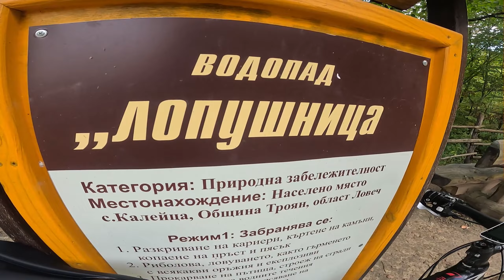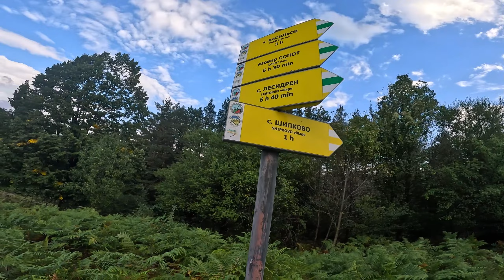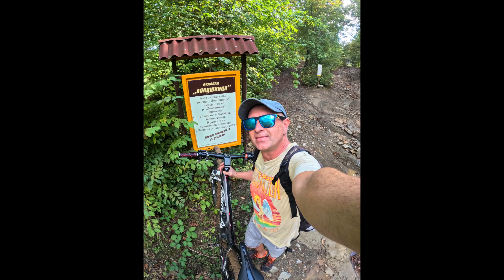ТРОЯН-ВОДОПАД ЛОПУШНИЦА-ХИЖА КОМАН-ПЕЩЕРА ''ЦАЧКОВА ДУПКА''